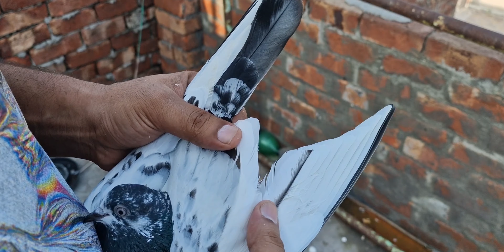Home Breed Teddy and Red eyes Pairs